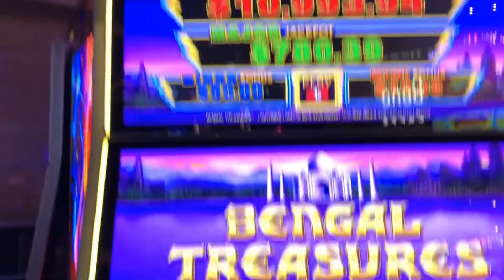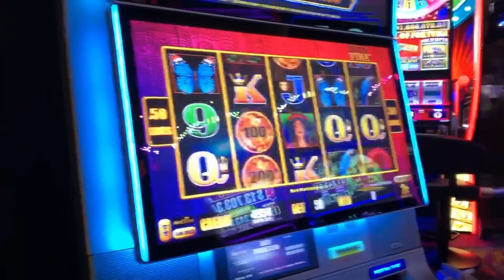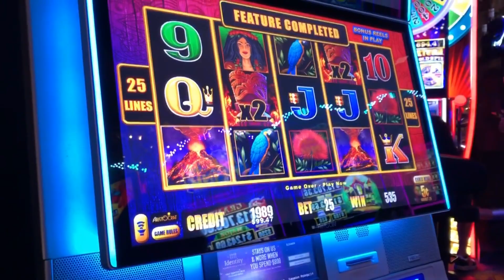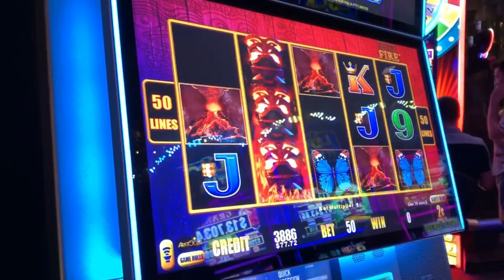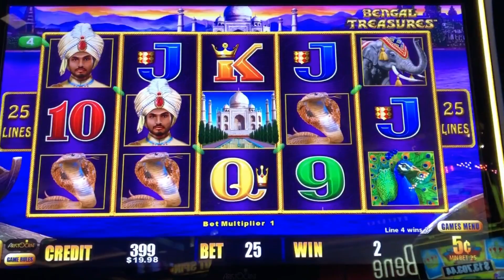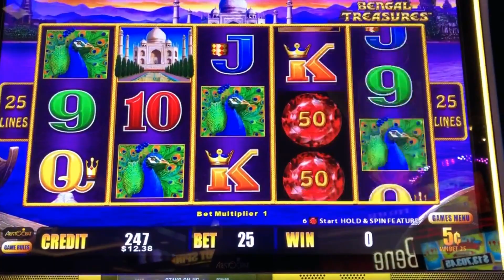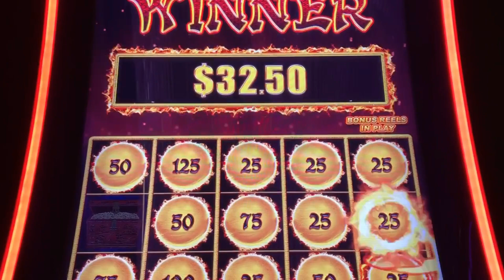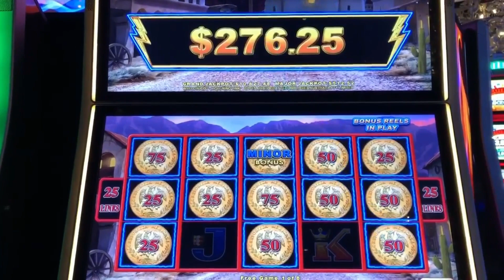💥Hitting The Links💥Dragon link/Lightning Link💥